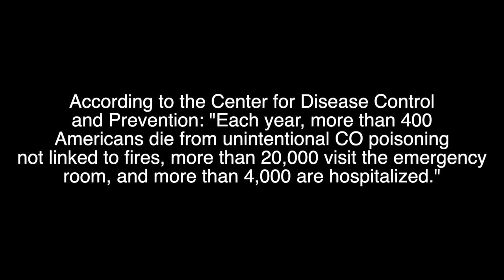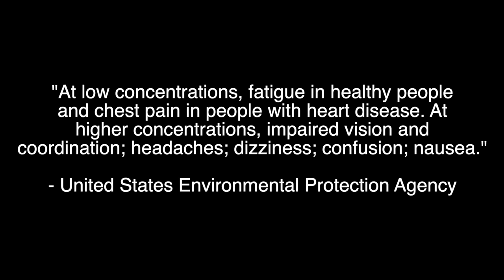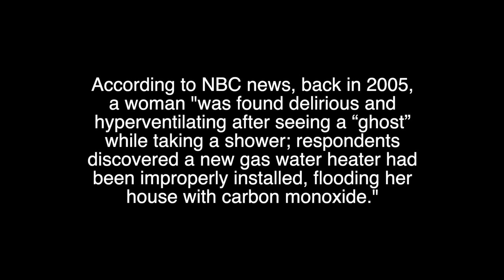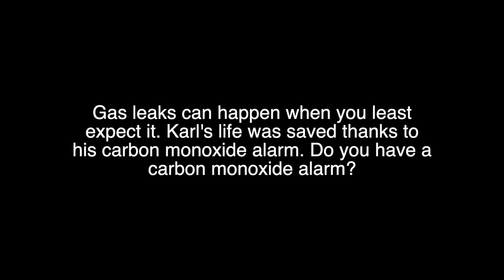Silent Death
This PSA on carbon monoxide poisoning is trying to act like a horror movie.

Created by Kyle Chen at San Francisco State University in 2019 as part of Campus MovieFest, the world’s largest student film festival.

Cast & Crew:
Ebony Nunez – Actor
Sabrina Dang – Actor
Kyle Chen – Captain, Director, Camera Operator, Actor, Editor